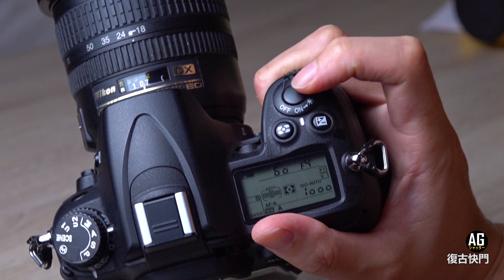來玩老舊小DC 輕鬆拍照 NIKON COOLPIX 3100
~放輕鬆  來拍照~